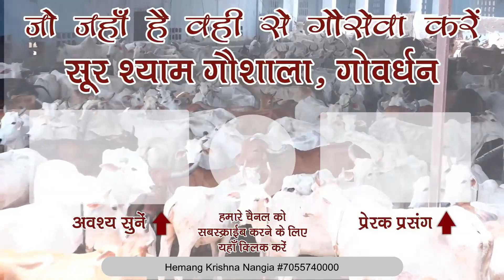शादियों का सीजन आ रहा है महाराज जी ने बताई कन्यादान के बारे में एक ख़ास बात ध्यान से सुने !!